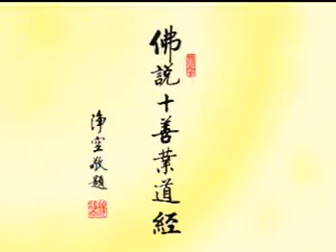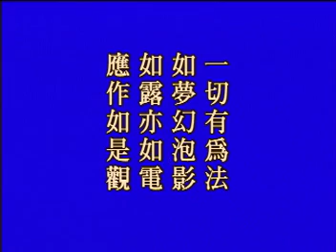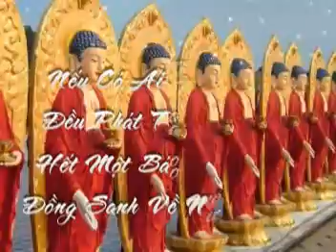Tập 54/80: [Giảng] Phật Thuyết Thập Thiện Nghiệp Đạo Kinh.mpg | Tịnh Không Lão Pháp sư chủ giảng